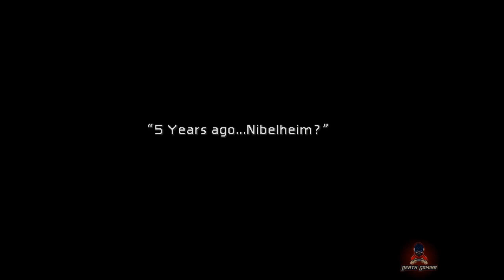Final Fantasy VII - #5